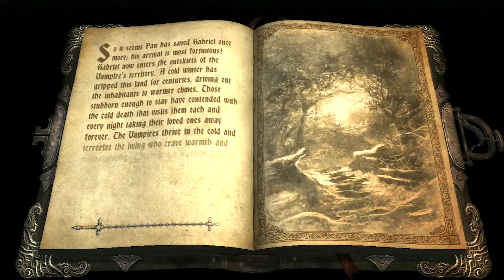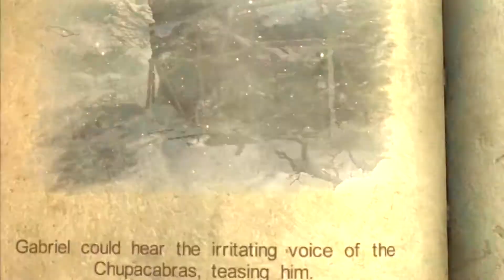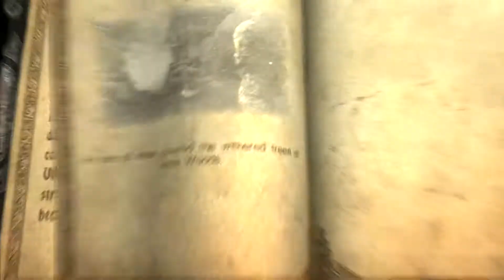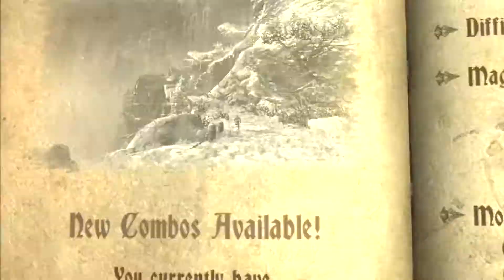Castlevania: Lords of Shadow - Part 15: Cursed Village of Wygol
We sit on the doorstep of the castle of vampires, as Zobek lets us know that we're going to need a "holy" relic of sorts if we're going to stand a chance against them.